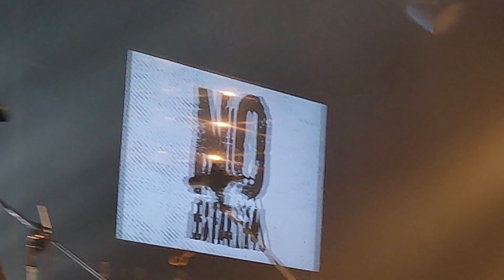20230611 100번째 로맨틱파티_노브레인 (게스트) - 넌 내게 반했어